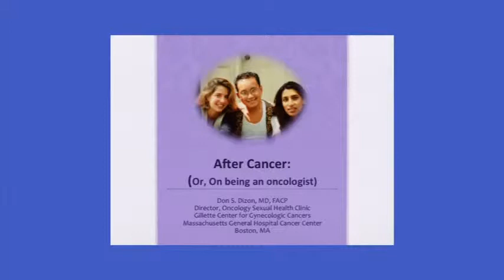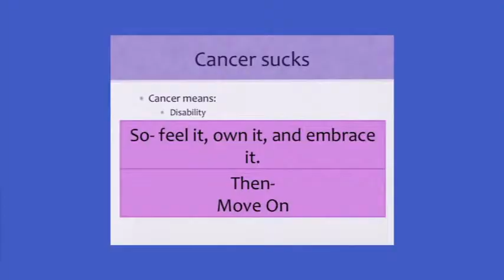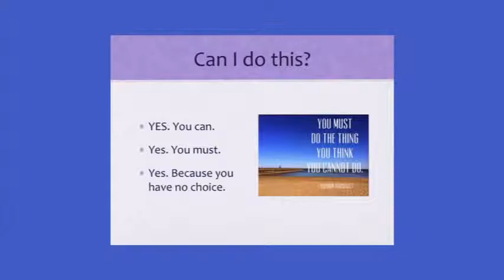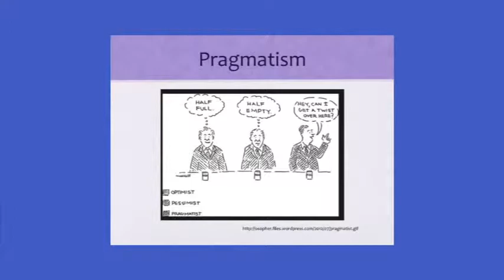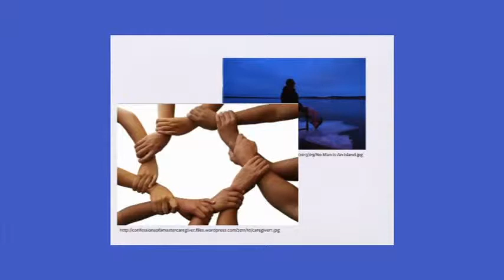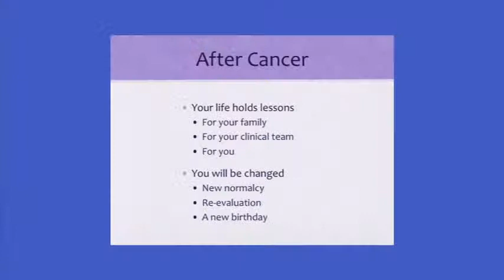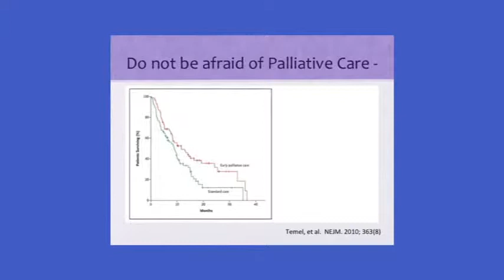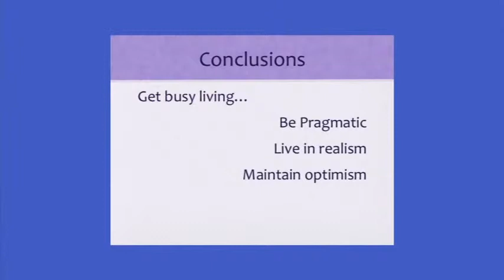Dr. Don DIzon at the Mass General Cancer Center 2014 Survivorship Conference